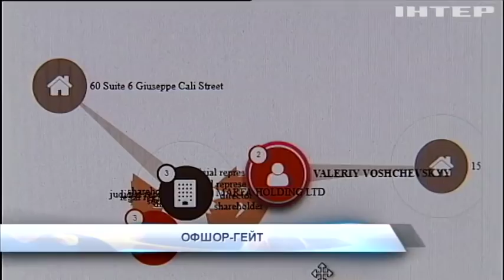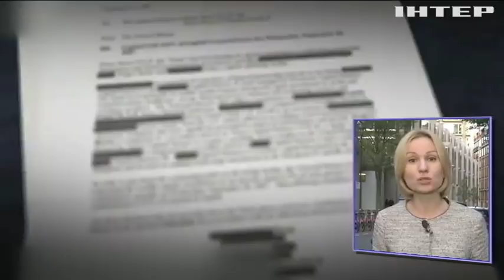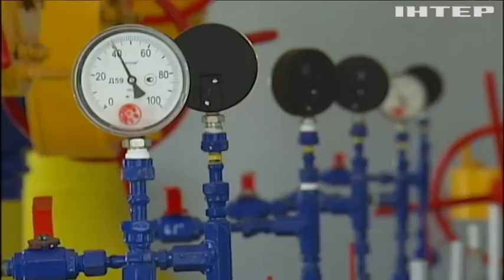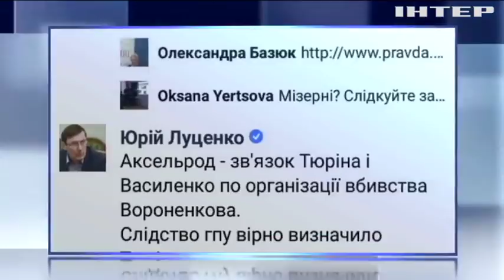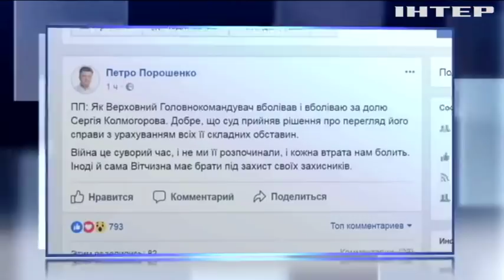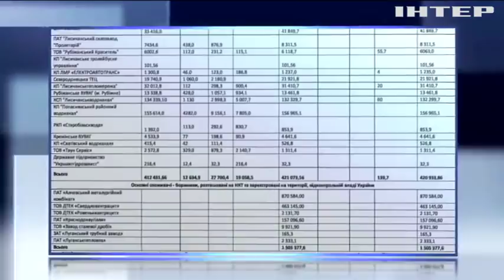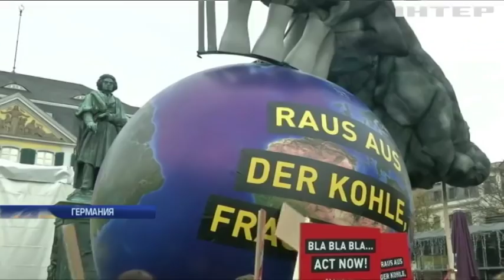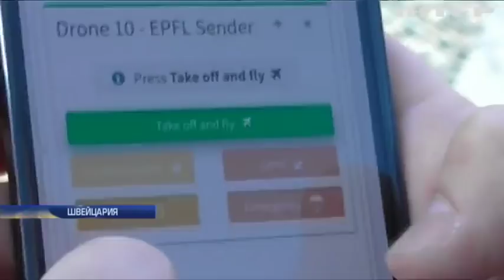Подробности, выпуск за 6 ноября 2017 года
Смотрите в этом выпуске: Отдохнули - и хватит. После двухнедельного перерыва Рада снова в работе. За что голосовать будут и о чем уже спорят?; "Райские" триллионы. Политики, звезды и даже королева Великобритании засветились в офшорном скандале. Какие из украинских фамилий там фигурируют?; Круг второй. Пограничника Колмогорова освободили, но будут судить снова, накажут или оправдают?; Расстрел в Техасе. 26 человек убиты во время воскресной службы в церкви, что известно о нападавшем?; Брюссель не держит, Вена ждет. Пучдемона освободили в одной стране, и готовы принять в другой. Чем закончится дело бывшего лидера Каталонии?